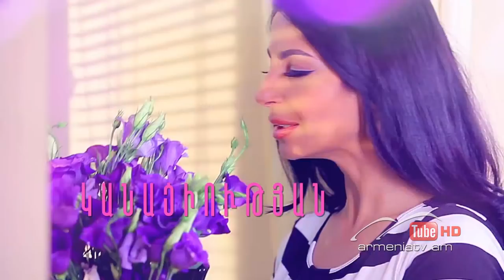Նանե. Կանացիության բանաձև, Թողարկում 12 / Nane